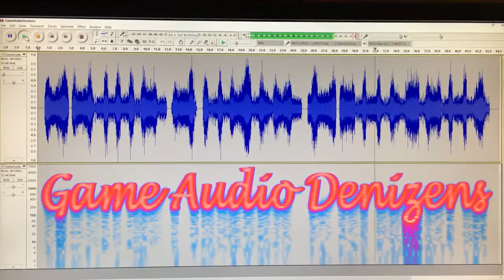Game Audio Denizens Spectral